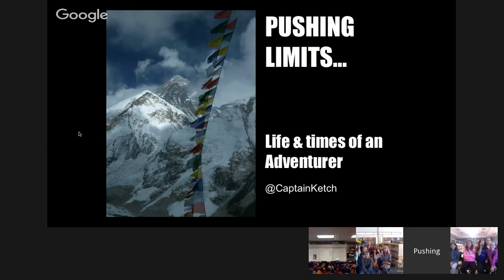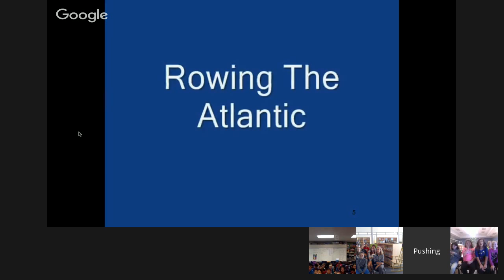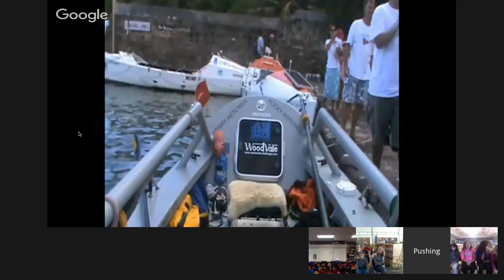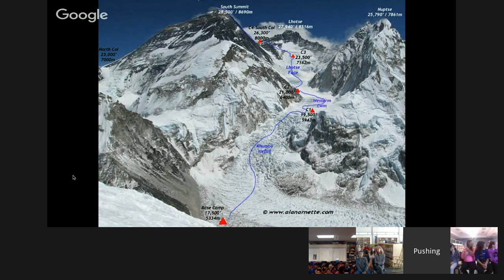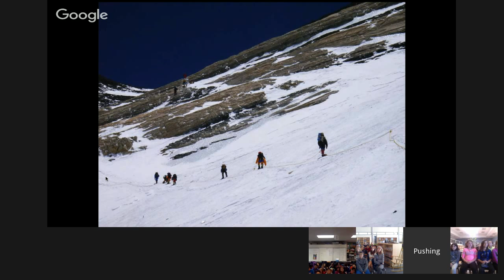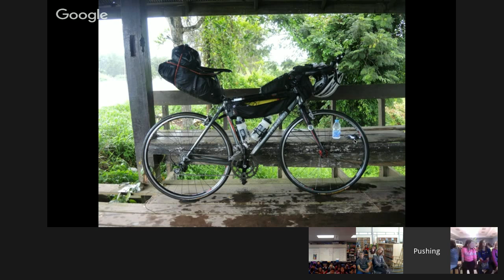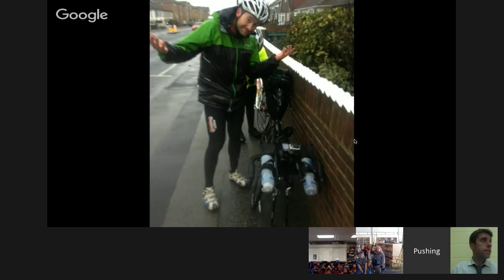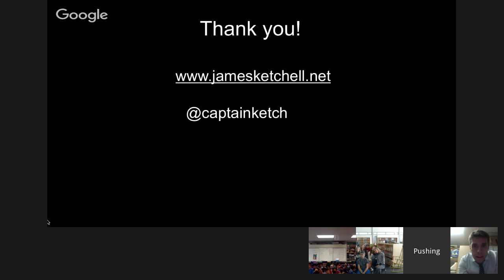James Ketchell: Ultimate Triathlon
Meet James Ketchell, serial adventurer and motivational speaker! Join in for some great stories of adventure and overcoming challenges around the world.

In 2007, James was recovering from a serious motorcycle accident that left him with broken legs and a severely broken and dislocated ankle. The prognosis was that he was likely to suffer a permanent walking impairment and would certainly not be able to continue the active physical lifestyle he had enjoyed up to that point.

James decided to respond to this challenge in the only way he knew how, and with dogged determination, set about physical tasks that most of us can only imagine experiencing.

Just what is an Ultimate Triathlon?

- In 2010, James rowed single-handed across the Atlantic Ocean.
- In 2011, he reached the summit of Mount Everest.
- In 2013, James embarked on an 18,000 mile global cycle.